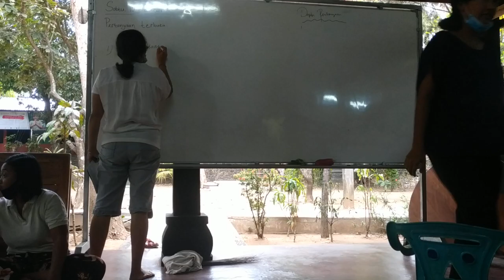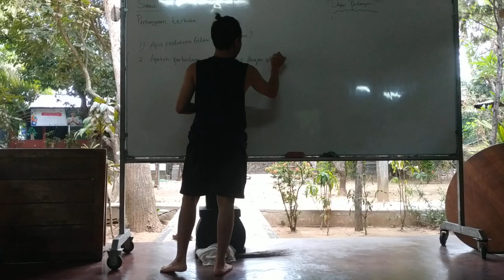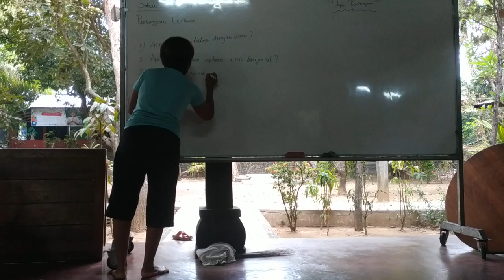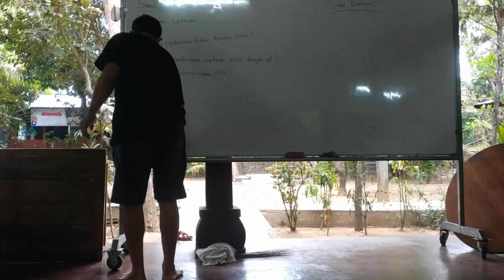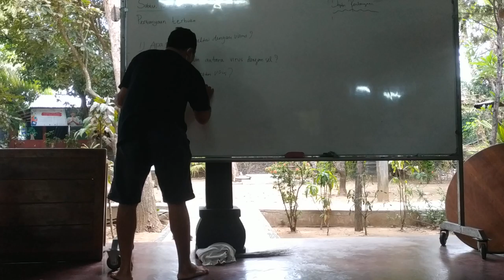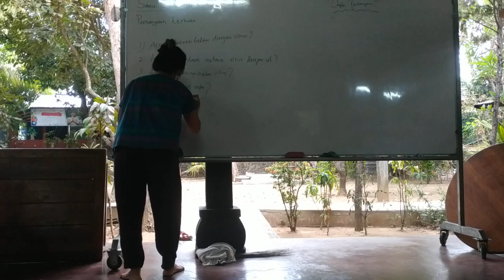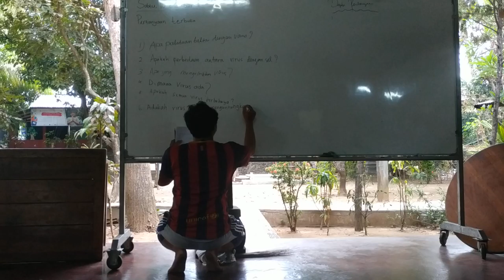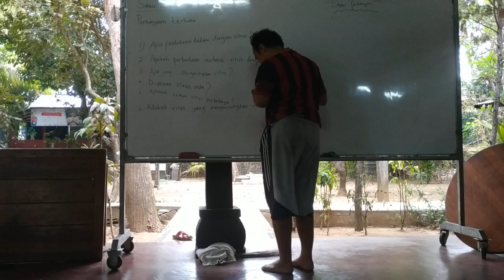video OD 3